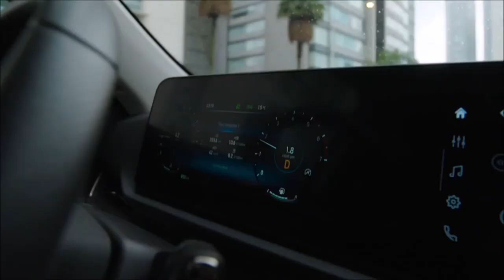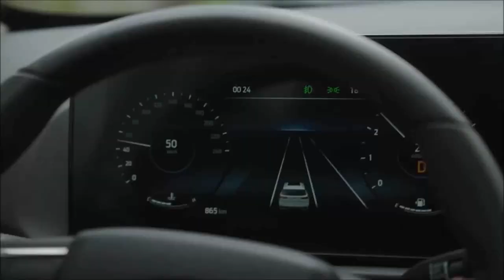Novo Ford Territory 2025